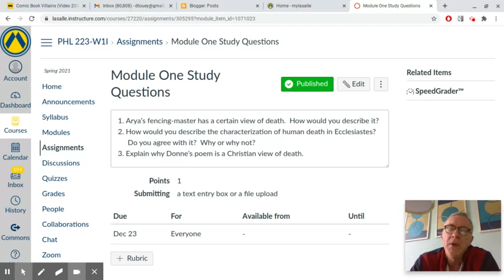PHL 223: Module One Study Question Review